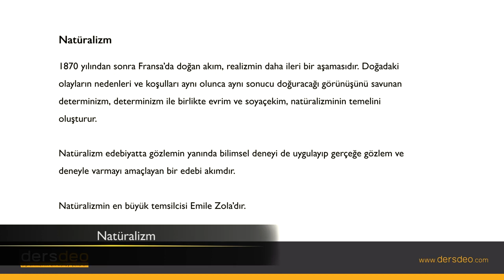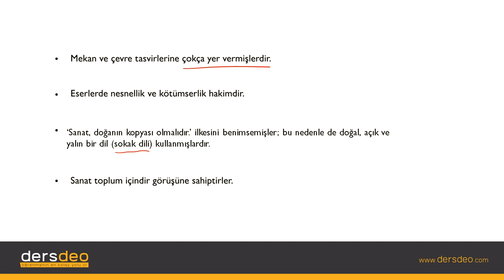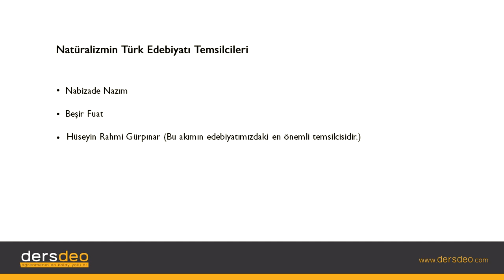Edebiyat-Ebedi Akımlar-Natüralizm , Edebiyat